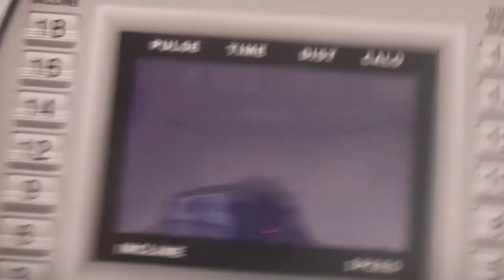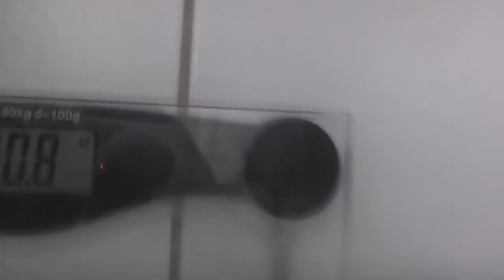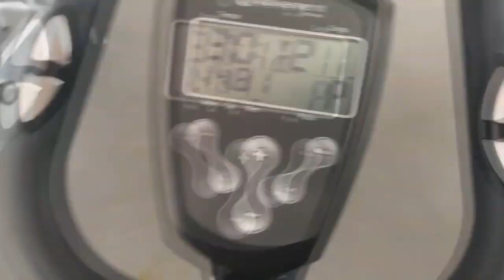Rafão Otaku, A Saga De Um Feijão Humano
CRIADO POR: CANAL DEEP NEEWS

Obs: Esse vídeo é apenas uma sátira, não leve nada à sério.

SALVEEE GALERA!!! peço a ajuda de todos vocês que gostam do canal e que podem me ajudar doando no meu Picpay que é @deepnews. Qualquer valor é bem-vindo, desde já agradeço a todos :)

Ignore: Vini Sette Bluezao Jean Contador de Histórias Homem Deita Rafão Otaku Vida De Um Gordo Canal do Poeira